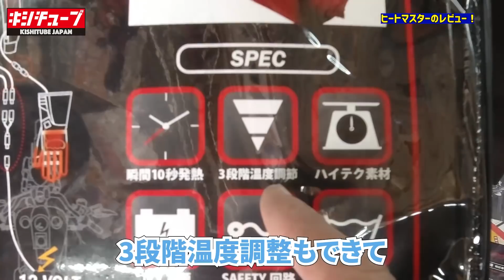【バイク乗り必見】雪の中乗っても寒くない防寒具『ヒートマスター』ご紹介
本日着ていたヒートマスターの購入はこちらから

電熱グローブはこちらから❗️

フロッグアミュレットさんInstagram

キシチューブRUNでみんなが着ていたコーチジャケットの購入はこちらから⬇️⬇️⬇️

是非お揃いのコーチで第二回も参加して頂けたら嬉しいです✨

【ハーレー問わずバイカー埼玉大集合】キシチューブラン蓮田編/皆さんに大感謝っす！！

【バイク紹介】Harley-Davidson XL1200X Forty-Eightカスタム紹介！ 名無しブログ君と念願の初コラボ！【神回】
【第三弾】
【第四弾】
【第五弾】
【第六弾】
【バイク紹介】ハーレーダビッドソンチョッパースタイルフルカスタム紹介
【第七弾】
【第八弾】
【第九弾】
バイク紹介】ハーレーダビッドソンFLSTFファットボーイ エボリューション フルカスタム紹介！
【第10弾】
【第11弾】
【バイク紹介】ハーレダビッドソンファットボーイ！タンクにこだわったカスタム紹介！